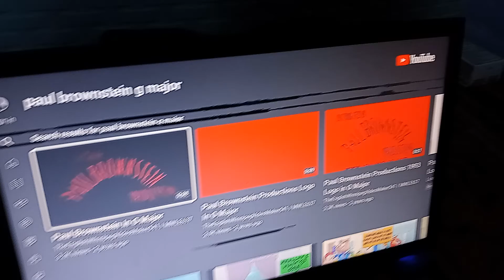Paula small (TV'S home movies) gets scared by Paul brownstein in g Major!!!